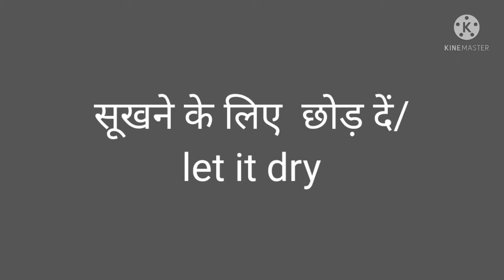Simple and beautiful flower planter making idea,gamla banane ki vidhi, घर पर गमला कैसे बनाएं,DIY pot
Simple and beautiful flower planter making idea,gamla banane ki vidhi, घर पर गमला कैसे बनाएं,DIY- pot making idea,
 Cement craft idea

# cement craft idea
gamla banane ki vidhi
गमला बनाने का तरीका
# घर पर गमला कैसे बनाए

cement ka gamla kaise banaye
घर पर सीमेंट से गमला कैसे बनाएं
गमला बनाने की विधि
how to make flower pot at home
big size flower pot making at home
garden decor idea
garden craft